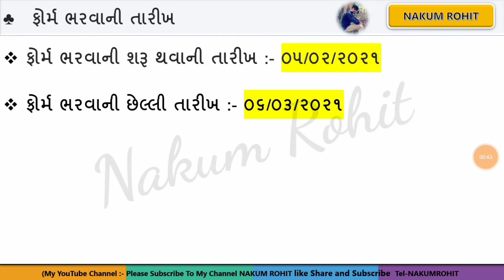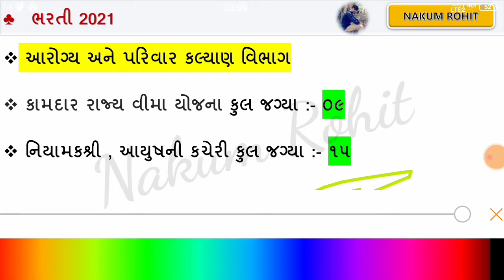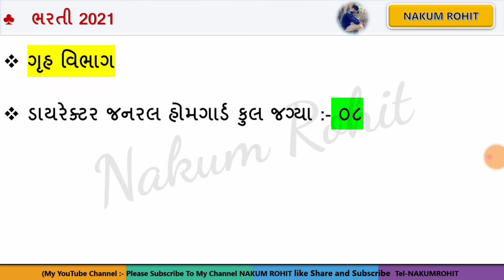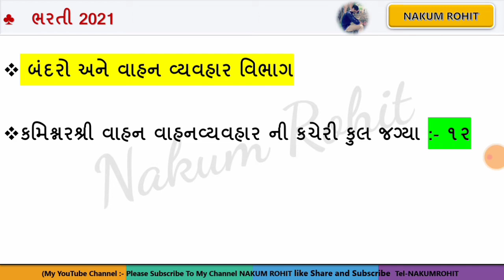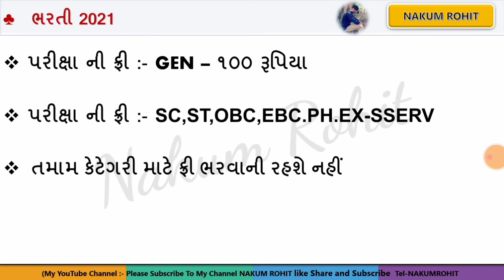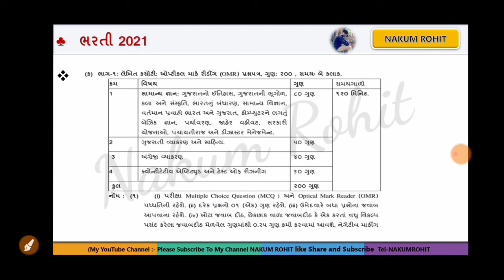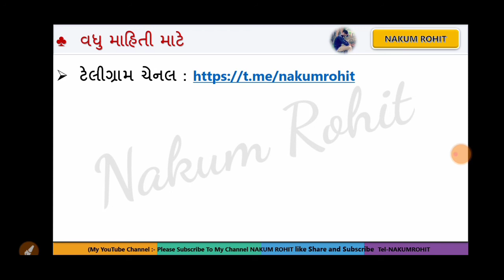સરકારી ભરતી 2021 | હેડ ક્લાર્ક માટે ભરતી GSSSB દ્વારા | પગાર : 31340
@Nakum Rohit

👉all types status available